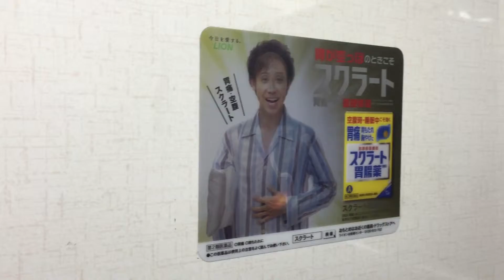trick art picture advertisement interestingこういうの見入っちゃいます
advertisement changes bone to person
こういうの大好き

other videos list here!

Please add my twitter and facebook and retweet!